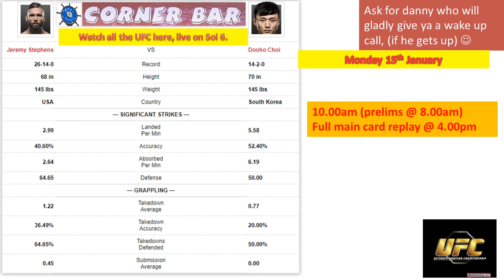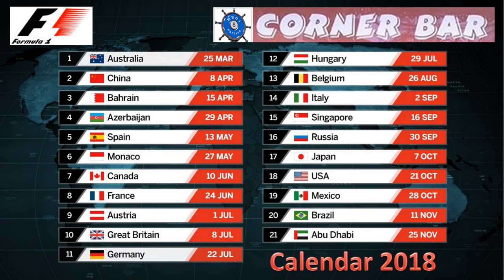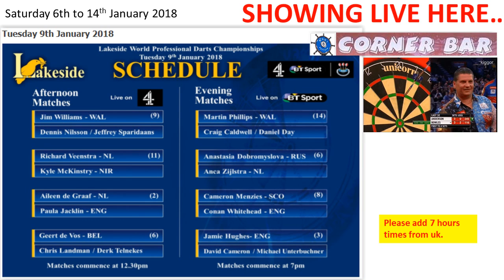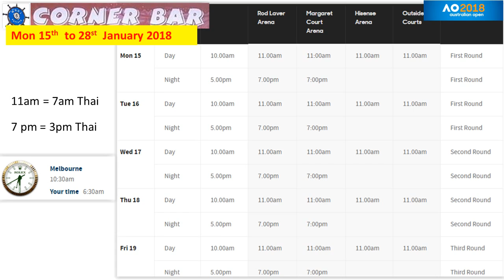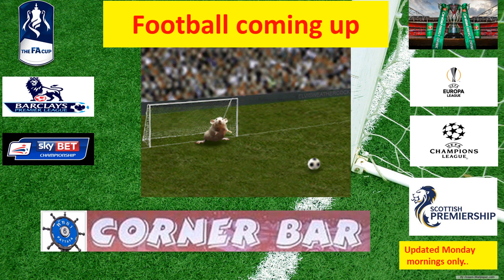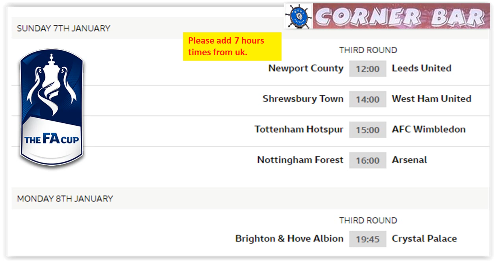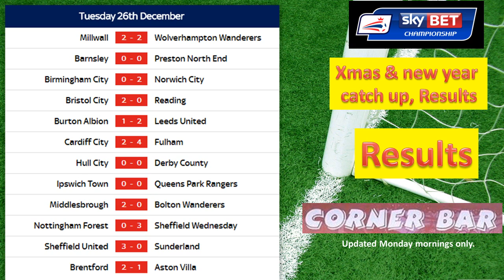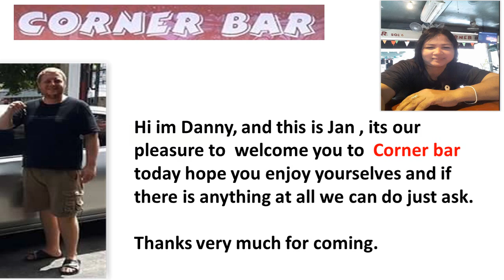just sports for mon 1 jan soi 6 corner bar pattaya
just a selection of things coming up.